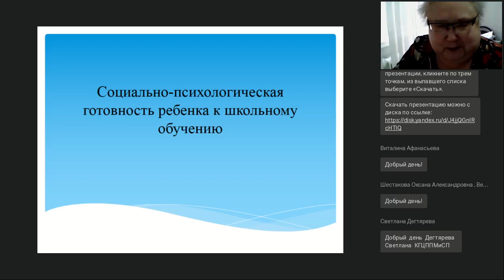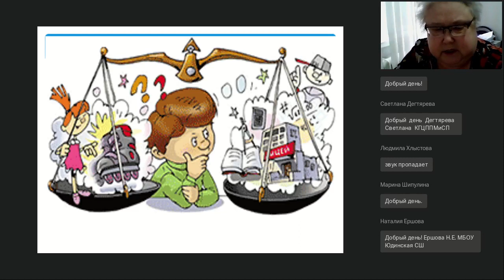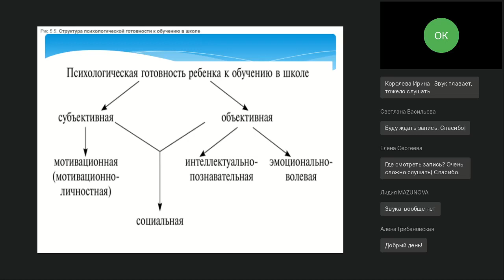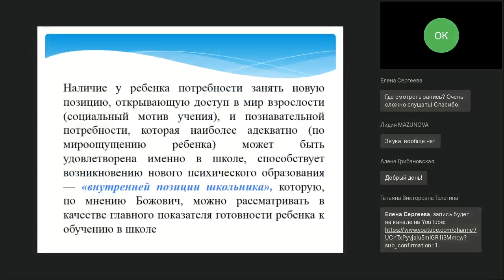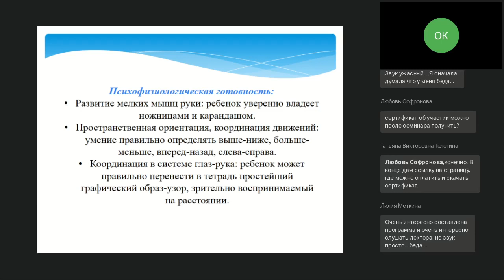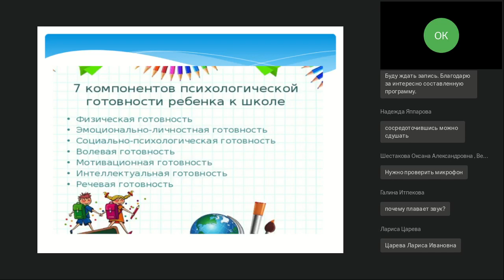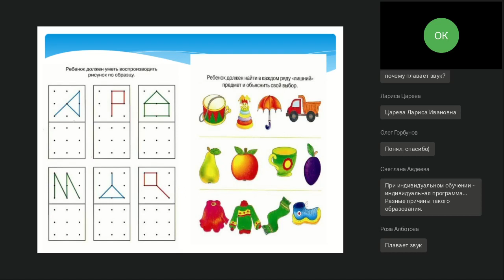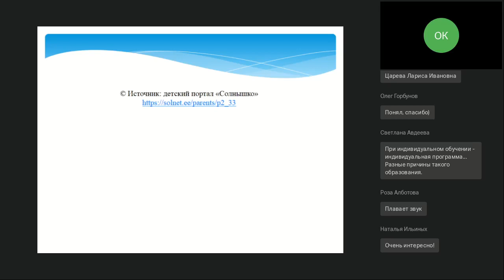Социально-психологическая готовность к школьному обучению: диагностика и коррекция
Вебинар
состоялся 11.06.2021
Ведущая вебинара:

Готов или не готов ребенок к школе, какой возраст оптимальный для начала обучения, какую программу выбирать, справится ли он с ней. Такие или похожие мысли постоянно беспокоят родители будущего первоклассника. Поговорим об основных критериях готовности к школьному обучению. О том, как оценить психологические возможности ребенка. О том, стоит ли отдавать ребенка в школу с шести лет или оставить взрослеть год дома. О том, какие нарушения психического и физического здоровья могут сформироваться при школьной дезадаптации. Представлю вам собственные разработки по диагностике готовности.